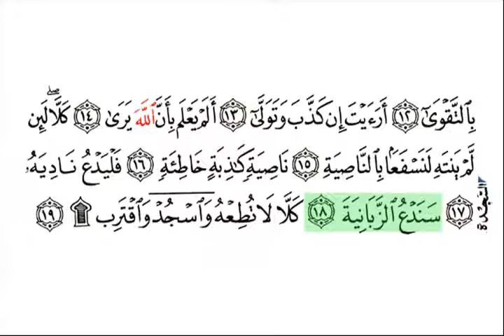Surah 96 Al Alaq With Arabic Text Mishary Rashid Al Affasy